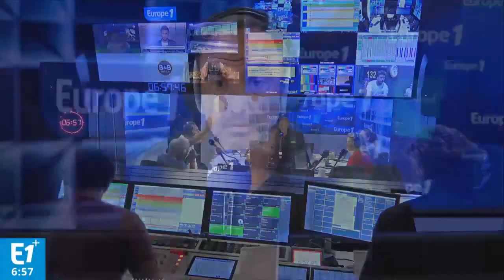Matthieu Noël fait ses adieux à la matinale d'Europe 1